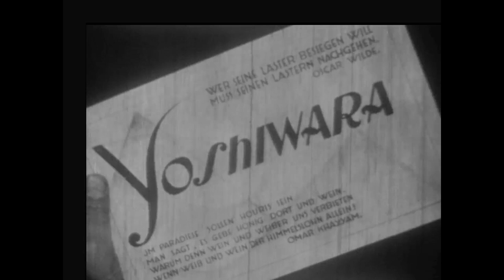Metropolis - The Temptation of Yoshiwara - Part 08 of 24 - Rescored by The New Pollutants